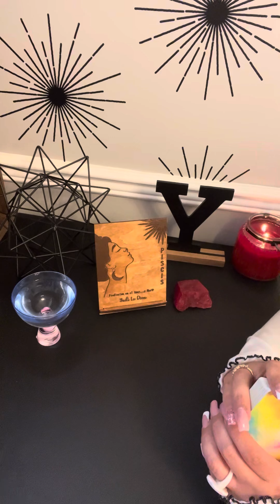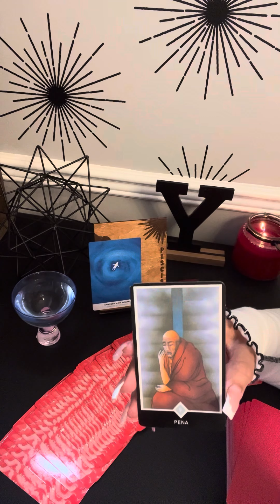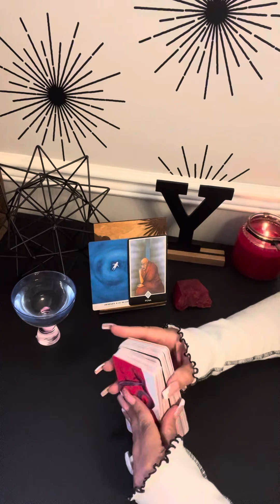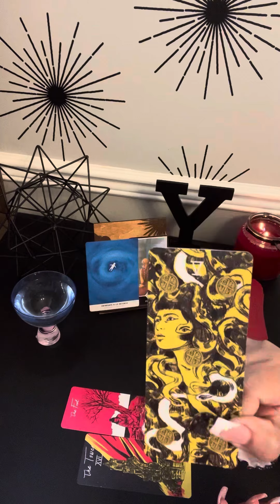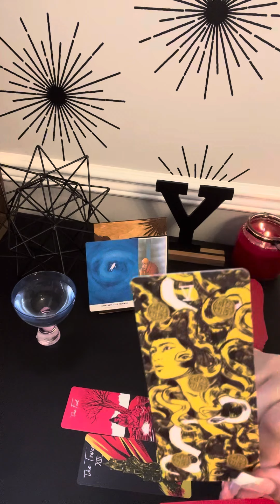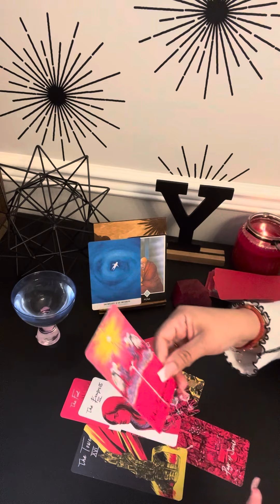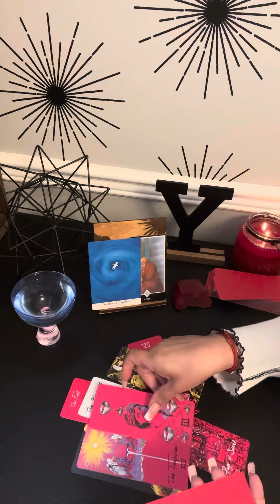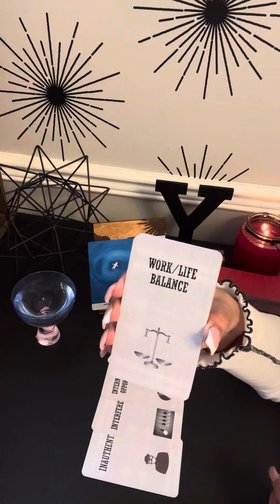PISCIS TAROT AMOR ❤️ENTRÉGATE A LO INCIERTO…LOS MIEDOS, DUDAS Y TRISTEZA BLOQUEAN🙃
❤️ Hoy te invito a ver tu horoscopo para el signo PISCIS